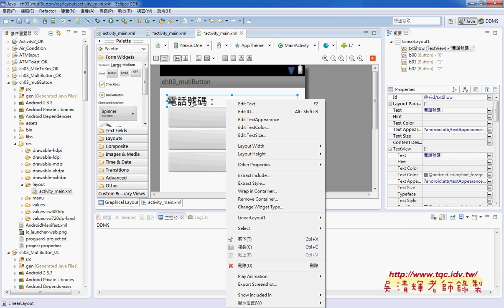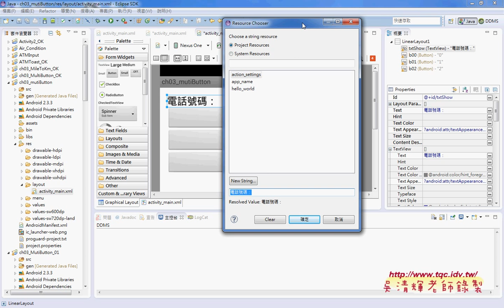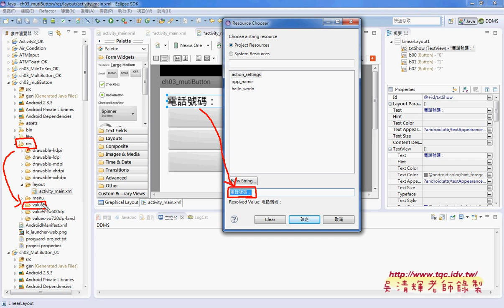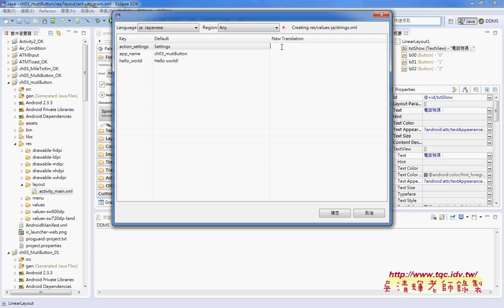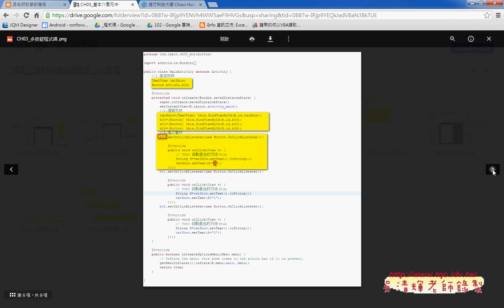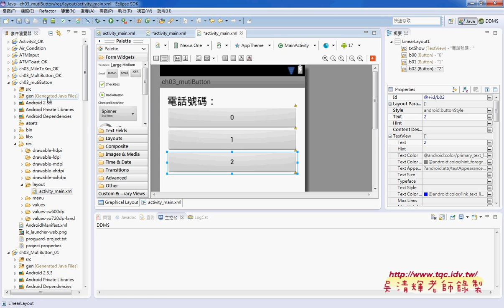Android程式實務建置與開發_介面設計說明